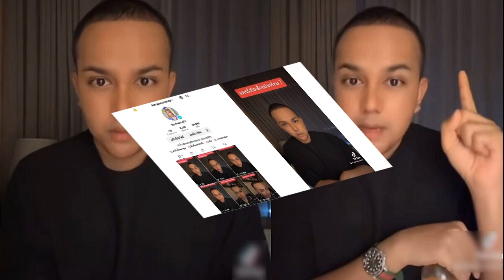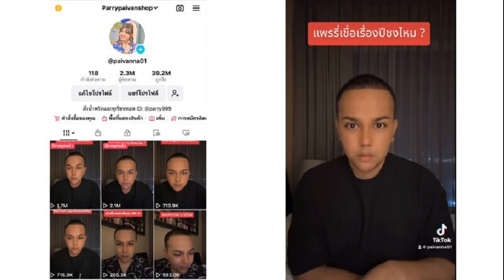แฉพฤติกรรมย่า ไล่8ขวบพ้นบ้าน ญาติทนไม่ไหวเข้าช่วย แจงยิบเงินบริจาค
ชาวบ้านแฉพฤติกรรมย่า ไล่เด็ก 8 ขวบ พ้นบ้าน ให้อดข้าวทุบตี ญาติทนไม่ไหวเข้าช่วย แจงยิบไม่ได้นำเงินบริจาคไปใช้ ตั้งใจว่าหากได้เงินมากจะส่งเรียนหนังสือ
วันที่ 9 ม.ค. 67 น.ส.ชลิดา พะละมาตย์ หรือต้นอ้อ จากมูลนิธิเป็นหนึ่ง พร้อมด้วย เจ้าหน้าที่จากกรมกิจการเด็กและเยาวชน เดินทางไปยังบ้านพักหลังหนึ่งในซอยนวลจันทร์9 เพื่อตรวจสอบและช่วยเหลือ เด็กวัย 8 ขวบ หลังมีผู้ใช้เฟซบุ๊กออกมาโพสต์ว่า เด็ก 8 ขวบ มีพ่อติดคุก และอาศัยอยู่กับย่า แต่ย่าไม่อยากเลี้ยง ถูกย่าทุบตีและบังคับให้อดอาหาร เด็กจึงหนีออกมาเร่ร่อน

ต่อมาชาวบ้านแถวย่านเสรีไทยไปพบเห็นเข้าจึงให้มาพักอาศัยด้วยชั่วคราว เนื่องจากทุกครั้งที่เด็กกลับไปบ้านย่า ก็ถูกบังคับให้อดอาหารตลอด และถูกไล่ออกจากบ้านทุกครั้ง ต่อมาเมื่อมาถึงบ้านที่คนในซอยให้ข้อมูลว่าน่าจะเป็นบ้านของย่าและเด็ก 8 ขวบ ดังกล่าวเจ้าหน้าที่พยายามตะโกนเรียกแต่ก็ไร้การตอบรับ

นายรุ่งอรุณ ชัยธรรมโชติ เพื่อนบ้านในซอยนวลจันทร์ 9 เปิดเผยว่า ตนทราบว่าเด็กอาศัยอยู่กับย่า โดยพ่อติดคุก ส่วนแม่เสียชีวิต ที่ผ่านมาตนทราบมาว่าย่าไม่ได้ดูแล เอาใจใส่เด็ก ไม่ให้อาหารกิน รวมถึงยังไล่ออกจากบ้าน หรือวันไหนหากเด็กออกไปนอกบ้าน แล้วกลับมาไม่ทัน 3 ทุ่ม ก็จะไม่ได้เข้าบ้าน ปล่อยให้นอนนอกบ้าน

ที่ผ่านตนและแฟนคอยซื้อข้าวแกงหน้าปากซอย และน้ำให้กินเป็นประจำ บางวันก็ไปเล่นที่บ้าน พร้อมกับบ่นว่ายุงกัด และมีความกดดันสูง บอกว่า “อยากจะฆ่าให้หมดเลย” โดยก่อนหน้านี้ตนทราบมาว่าเด็กเคยไปอยู่ที่บ้านเด็กกำพร้าแล้ว แต่ไม่รู้ใครพากลับมาอีก โดยตนเจอเด็กล่าสุดเมื่อวานที่ผ่านมา
ต่อมา นายไพศาล เจ้าของโพสต์ และเป็นญาติของเด็ก ออกมาจากบ้าน พร้อมให้สัมภาษณ์กับสื่อว่า ตนนั้นได้นำเด็กมาเลี้ยงได้ประมาณ 10-20 วัน แล้ว เนื่องจากเด็กมาตะโกนเรียก และตนทนไม่ไหวที่ ย่าเด็กปล่อยปละละเลย เพราะย่าไม่ให้เข้าบ้าน เด็กมาอาศัยหลับนอน และกินข้าวที่บ้านตน พอตอนเช้าก็จะออกไปข้างนอก

ตนไม่ทราบว่าไปไหน และไปกับใคร คาดว่าน่าจะไปกับเพื่อน แต่จะกลับมาช่วงดึก ๆ ทั้งนี้ตนก็ไม่ได้ไปตาม ก่อนหน้านี้เด็กเคยถูกส่งให้บ้านเด็กกำพร้า แต่ย่าก็ไปรับกลับมา เพราะไม่ให้เรียน ส่วนเงินบริจาค ตนเพิ่งเปิดบัญชีมาเมื่อวานนี้ มีคนบริจาคมา 2-3 พัน ตนยืนยันว่าไม่ได้นำไปใช้ และตั้งใจว่าหากได้เงินมากพอจะนำไปส่งเสียเด็กเรียนหนังสือ

อ่าน เจอตัวแล้ว 8ขวบถูกย่าไล่ออกจากบ้าน สั่งให้อดข้าว ต้องเร่ร่อนหาที่กินนอน